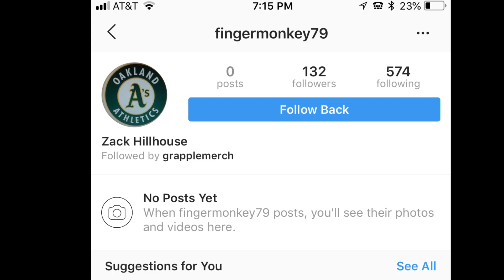EPIC PREDICTION VIDEO WWE SUMMERSLAM 2018!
Walkoutwear.com